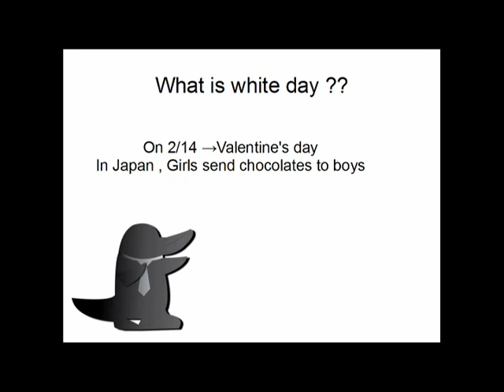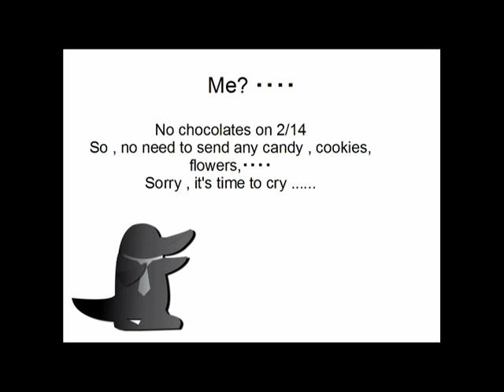What is white day in Japan ??